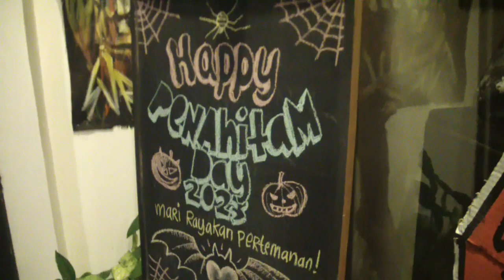Penahitam Day 2023 at Penahitam Artspace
Video iseng pake handycam, hehehe.